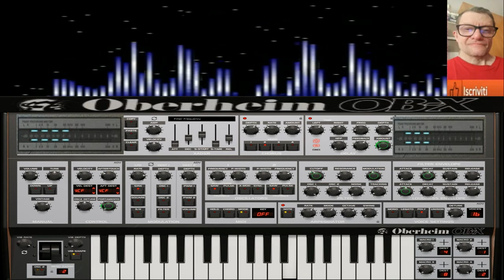Giovanni 1980 Generetion ( Dance Vst OB X )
vst usato per composizione  ( Dance Vst OB X )
nome del brano Giovanni 1980 Generetion dance